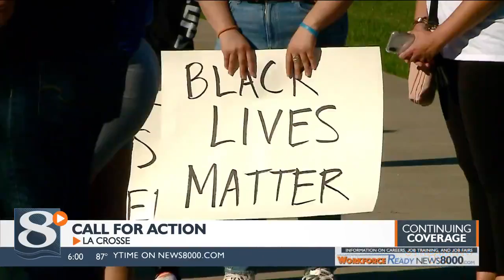Local organizer calls for action in wake of George Floyd's death